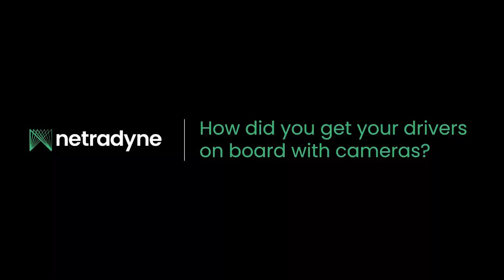How AWL Transport got drivers on board with cameras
Are you struggling to get your drivers on board with fleet dash cams? Watch Rodger Nicholson of AWL Transport explain how they successfully implemented dash cams within their fleet. Rodger provides best practices to deal with driver privacy concerns, reward great driving, and improve safety through effective driver coaching.

Watch this video and learn how to get your drivers to accept dash cams!

Read more tips on how to get drivers on-board with dashcams

Transcript:

How did you get your drivers on board with cameras to begin with? You know, what, what kind of communication? What kind of process? Was there a flow to it? What? What did you do?

They hated cameras, we already had cameras, they hated it, because anytime there was a conversation about a camera, it was bad. There was… there was never a good conversation when a camera was involved. Because we never saw those periods of time. I couldn't go grab those other cameras, yank the card out of them, and just peruse the videos for 10 hours. So they hated the cameras.

So what we did, after talking to some of your staff, and getting some idea the difference in the concept, we didn't, we weren't living it yet. We heard the sales pitches. And they made sense to us. So what we did is we started to install them, and we just left them alone. They do the thing. We just had him in the trucks. And we let them be in the trucks and the drivers go: Where's this app you guys talked about?  Where's this? You know, when you're gonna start calling us, you know, they're, they're gonna (expletive) at us, they're gonna complain about everything. And we just left them alone, they didn't get a phone call, they didn't get a peep out of us for 30 or 60 days minimum.

And then we brought them in one by one, sat them down and said, “Hey, let's see how you've done. Why don’t we grab your video.” Really, I'm going to grab your video, we're going to take a look at it and just see how you do. You know, you're… you've got 30 years of experience driving a truck, you're a super trucker. And you think that you know, we're always picking on you guys. Let's just go look and see how you do. And we had some drivers that amazing. I mean, just Holy crap. I mean, just amazing, amazing performance. And then we had more than a few that it wasn't so amazing. And when they started seeing it go, Hey, how many times do you think you run a stop sign in a week? I've never run a stop sign. How many times you ever think you do I don't tailgate? Don't you tell me I tailgating? Well, you know, let's just, let's say let's scrap this video, click. And we started watching the video. And here's this driver doing 72 miles an hour behind a minivan. And he's point six seconds off his bumper. Oh, maybe this isn't you? Oh, no, no, no, look, that's your face in the inside camera? Oh, my gosh. No, maybe okay, maybe that's maybe we that the camera made that up? So let's go oh, look, here's another one.

Really quickly, in 20 minutes of having that conversation that stopped. Right that minute. And it allowed the drivers by seeing their actual driving habits to recognize the things that.. I'll be honest, they didn't believe it. And I don't mean they didn't believe the cameras and the Netradyne system. They absolutely did. But they didn't perceive that their driving was what it really was. And I'll be honest, it was not just the forward camera. It's the side cameras. It's the inside camera.

All those things glued together, allow the driver to see a true picture of what's going on. If I've got a guy in the truck, eating pasta out of a little bowl, and he's got both hands on the bowl, and he's driving through a construction zone on the freeway. He can't argue with me when I tell him that's not acceptable. And I don't ever have to say it to him again. Because it's indisputable. It's not Rogers a jerk. And he's picking on me, or the safety department doesn't like me. It's like, dude, let me compare you to everybody else. Distracted driving. You're the guy. You're the worst guy. And this, this can't continue, right? I mean, this can't continue. If I showed this to your wife, your wife would tell you you're, you're not caring about your family. So it's, it was very easy for us, once we allowed them to play, showed them what they did wrong, and then gave them the access to the dashboard. It just… the switch went off for our drivers